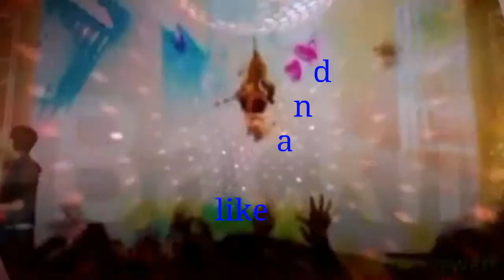Better with you silver by Big Time Rush